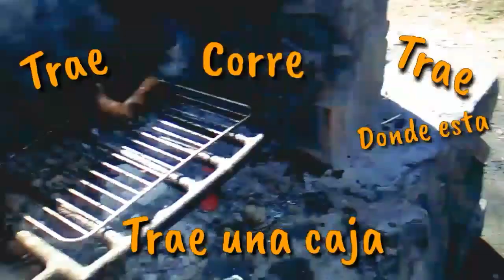El Cumpleaños De Felix